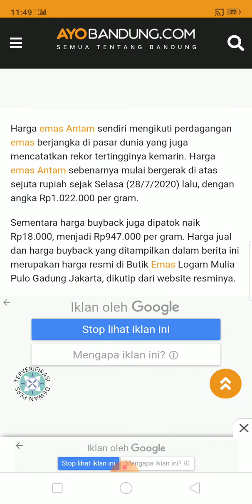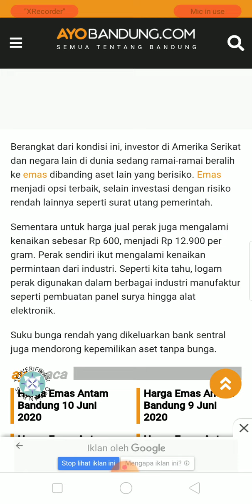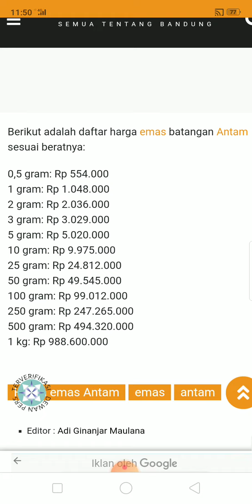Harga Emas Tembus 1 Juta 48 Ribu Per Gram_ 1 MILLION FOR THE GOLD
Harga jual emas batangan PT Aneka Tambang (Persero) Tbk atau Antam
pada Selasa (28/7/2020) kemarin mencatat rekor tertinggi sepanjang masa emas Antam
diperjualbelikan.
Harga emas Antam menembus harga Rp1,022 juta per gram, melonjak Rp 25 ribu dari sebelumnya Rp997 ribu per gram.
Sementara harga pembelian kembali (buyback) naik Rp23 ribu per gram dari Rp896 ribu menjadi Rp919 ribu per gram.